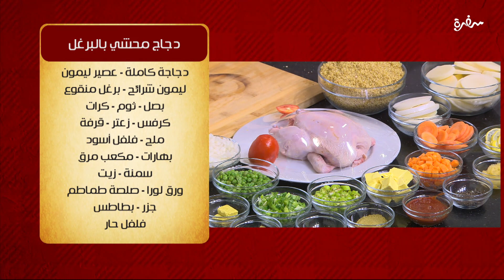دجاج محشي بالبرغل | الشيف شربيني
طريقة عمل دجاج محشي بالبرغل  مع الشيف شربيني في الشيف